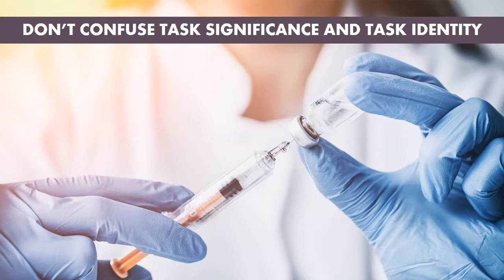OD VID Job task significance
Task significance is the extent to which employees feel that their job is meaningful.